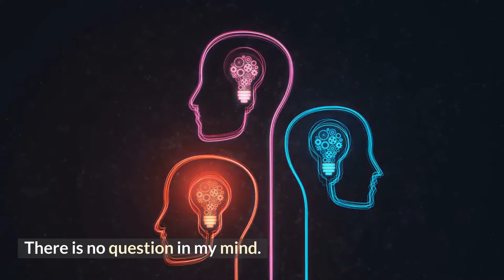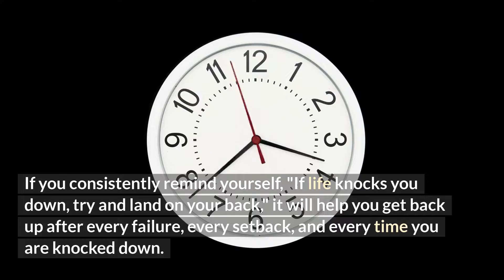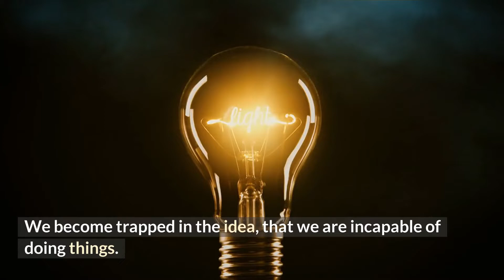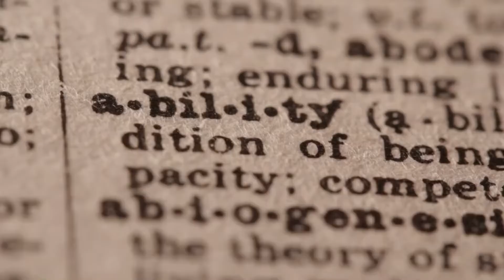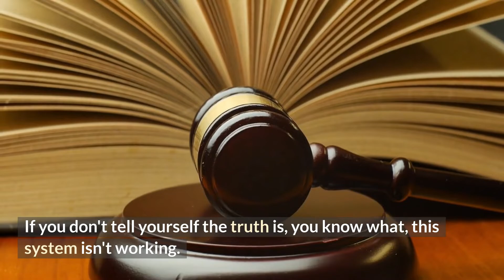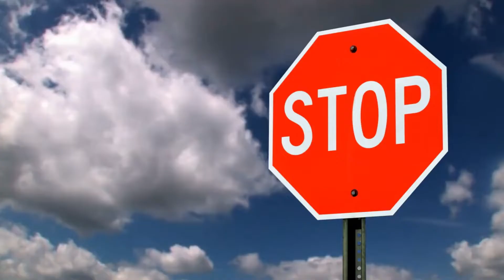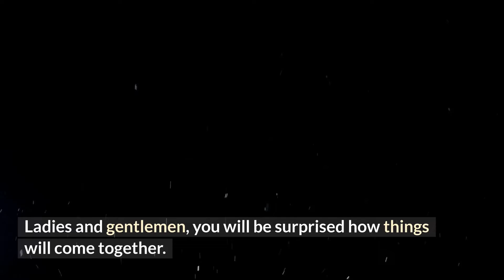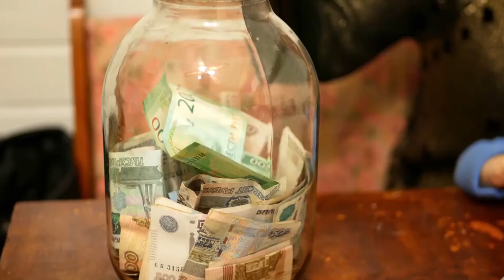The Secret of Becoming Mentally Strong || WAKE UP MOTIVATION (Morning Motivation)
Are you mentally strong? What does it mean to be mentally tough? Mental toughness is the capacity to effectively deal with stressors, challenges, and adverse situations, and still perform well in spite of their circumstances. Developing a tough mentality helps you cope with distressing and overwhelming moments in life better. You're more capable of handling fear and doubt. We'll let you in on some secrets on how to build mental toughness!

To help you more encouraged and better about yourself, we previously made a video on the signs you're actually mentally stronger than most people: